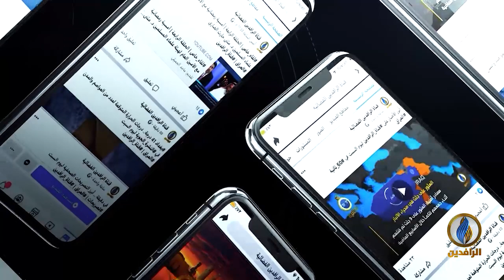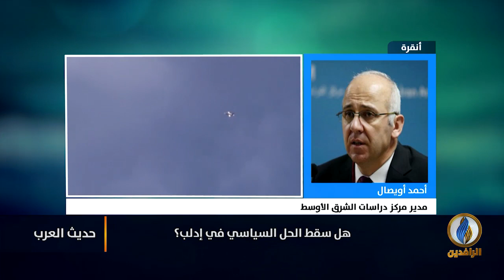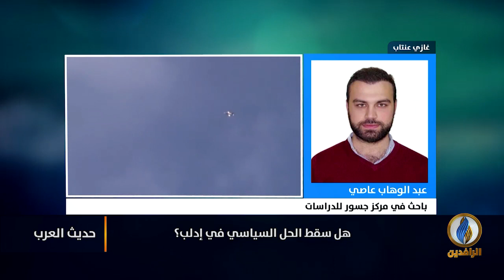حديث_العرب | هل سقط الحل السياسي في إدلب؟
ضيوف الحلقة:
أحمد كامل - كاتب صحفي
عبد الوهاب عاصي - باحث في مركز جسور للدراسات
أحمد أويصال - مدير مركز دراسات الشرق الأوسط

تقديم:
جهاد عدلة